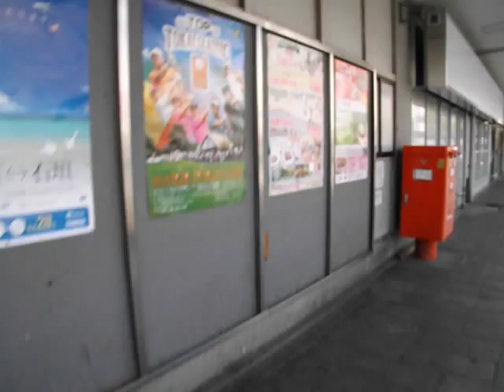名鉄東岡崎駅改札口と岡ビル百貨店。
２０１５年９月撮影。
お目当ての岡ビルです。